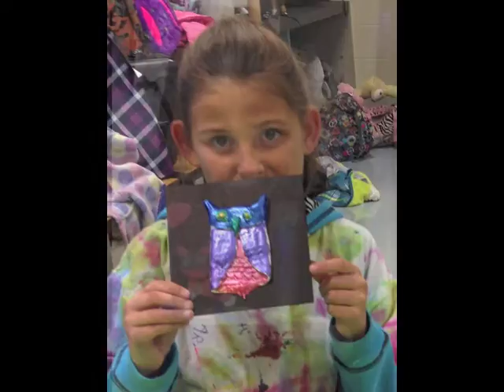Art-ventures for Kids